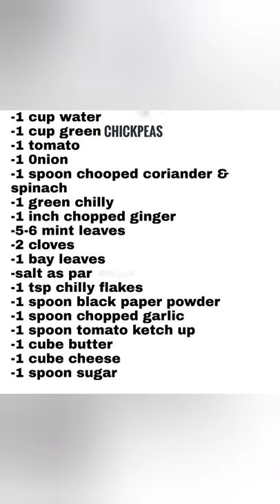Green chickpeas soup#hare chane ka soup#જીંજરા નું સૂપ#Healthy soup# green soup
Hara bhara soup# hare chane ka soup#Green chickpeas soup#જીંજરા નું સૂપ#Healthy green soup

ingredients:-
1 cup water
1cup green chickpeas
1 tomato
1 onion
1 spoon coriander & spinach
1 green chilly
1 sliced chopped ginger
5-6 mint leaves
4_6 garlic
1 bay leaves
2 clove
salt as per taste
1 tsp chilly flakes
1 spoon black pepper
1 spoon chopped  garlic leaves
1 spoon tomato ketch up
1 cube butter
1 cube cheese
1 spoon sugar